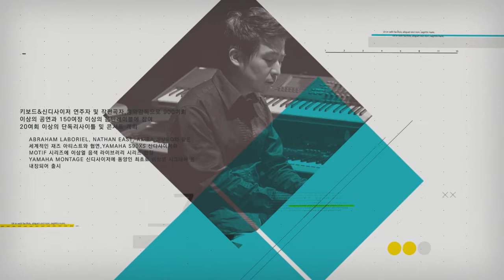2017 브리즈아트와 함께 하는 이삼열의 키보드 & 신디사이저 반주법 강좌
안녕하세요.
삶이 예술이 되고 예술이 삶이 되는 곳  브리즈 아트 입니다.
아카데미 시리즈 2탄!!
유명 키보디스트 이삼열 선생님과 손잡고
/ 브리즈아트와 함께하는 이삼열의 키보드 & 신디사이저 반주법 / 강좌를 5주과정으로 개설합니다.

교회에서 또는 실용음악으로 신디사이저 활용에 관심있는 분들은
또는 홈페이지 으로 문의주세요.

장소 : 전라북도 전주시 완산구 안행로 130번지
바울센터 솔로몬실

1주차 6월6일(화) PM 7:00 ~ 10:00
2주차 6월12일(월) PM 7:00 ~ 10:00
3주차 6월19일(월) PM 7:00 ~ 10:00
4주차 6월26일(월) PM 7:00 ~ 10:00
5주차 7월3일(월) PM 7:00 ~ 10:00

[커리큘럼]

1주
- 악보에 나온 코드를 꾸미는 즉흥적인 코드 사용법 & 장식법
- 키보드 즉흥연주 테크닉 1 ­ 곡연결 트래지션 테크닉, 애드립 테크닉 I
2주
- 빠른곡 스타일에 대응하는 리듬 테크닉 실습
- 키보드 즉흥연주 테크닉 2 ­ 스차일리쉬한 전주 만들기, 애드립 테크닉 II
3주
- 키보드&신디 반주테크닉 ­ 스트링, 패드 음색 사용법 및 연주법
- 키보드 즉흥연주 테크닉 3 ­ 신디기능 활용반주법 I, 애드립 테크닉 III
4주
- 키보드&신디 반주테크닉 ­ 오르간 음색 사용법 및 연주법
- 키보드 즉흥연주 테크닉 4 ­ 빌드업 테크닉, 애드립 테크닉 IV
5주
- 키보드&신디 반주테크닉 ­ 브라스 음색 사용법 및 연주법
- 키보드 즉흥연주 테크닉 3 - 신디기능 활용반주법 II, 애드립 테크닉 V